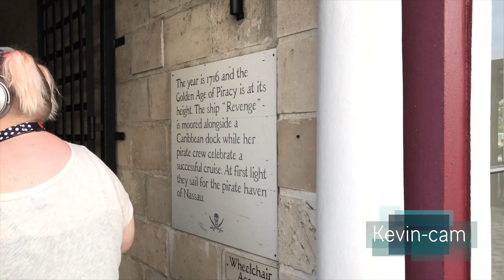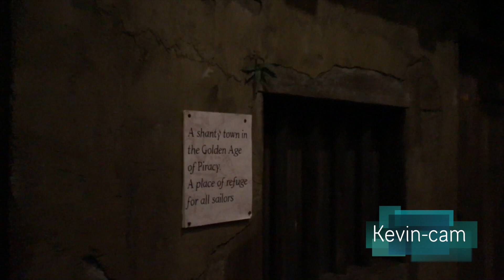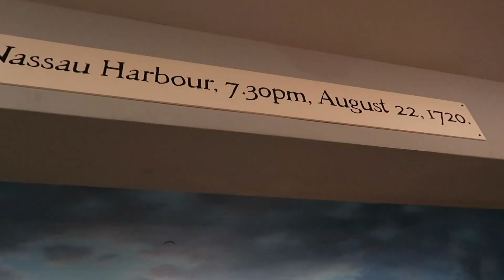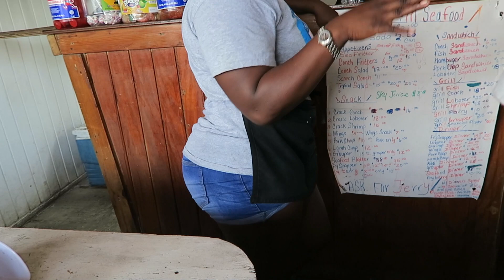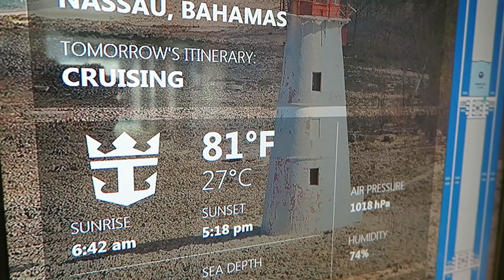USA Trip - Day 19 Part B : Around Nassau, Bahamas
We visited the Pirate Museum and drove around to see the Atlantis Resort before having lunch at a roadside hut.

Pirates Of The Caribbean (Goblins From Mars Trap Remix)